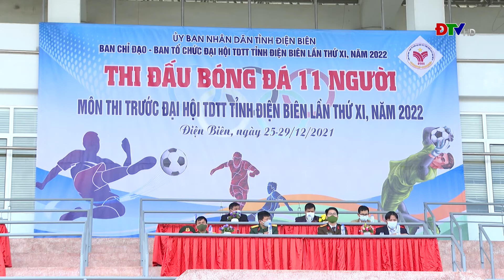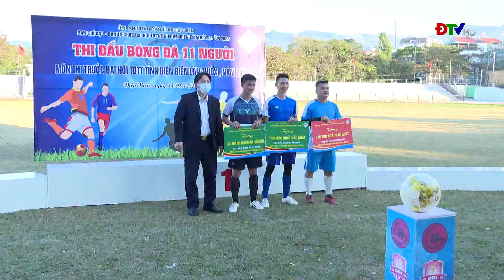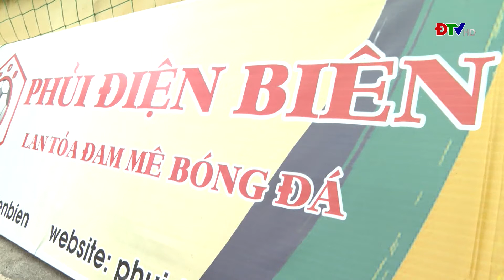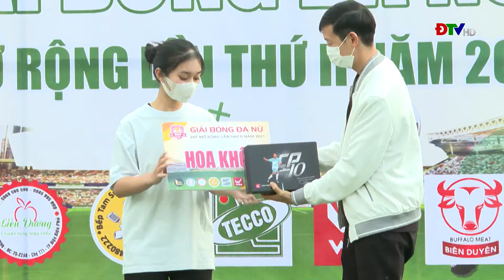ĐIỆN BIÊN - TẠP CHÍ THỂ THAO (NGÀY 4-1-2022)